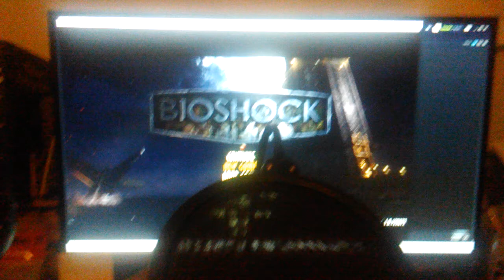Bioshock Remastered stream now on Caffeine!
God bless you all and see y'all there.